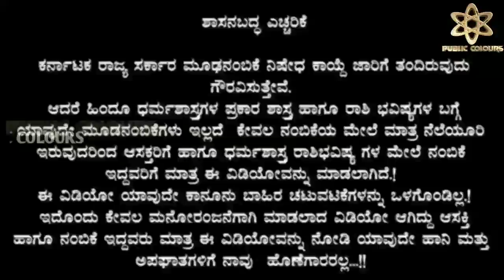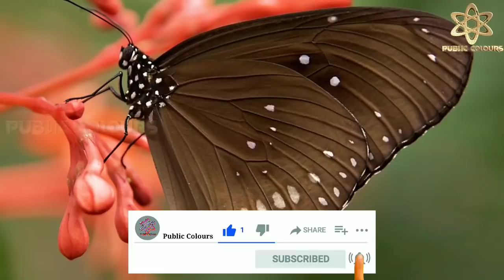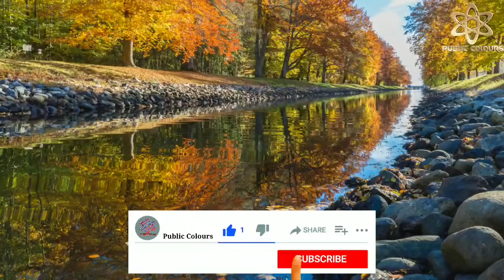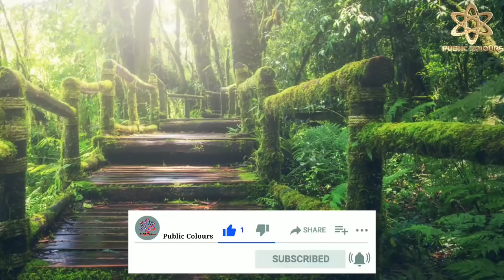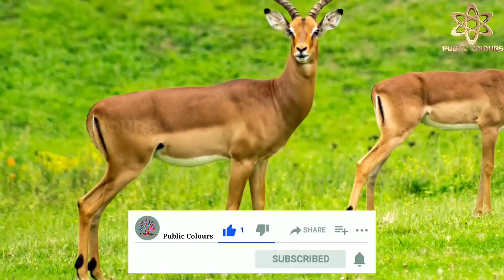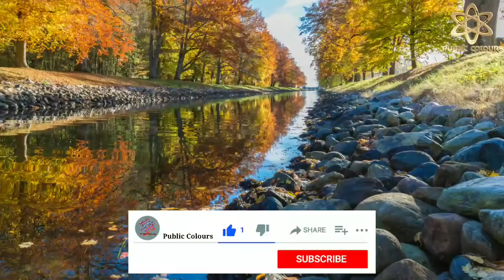ಮಂಗಳವಾರದ ದಿನ ಭವಿಷ್ಯ 9 November 2021 | Daily Horoscope | Rashi Bhavishya|Today Astrology in Kannada